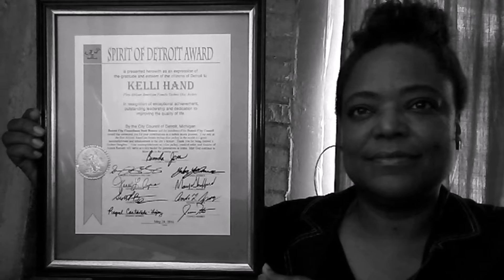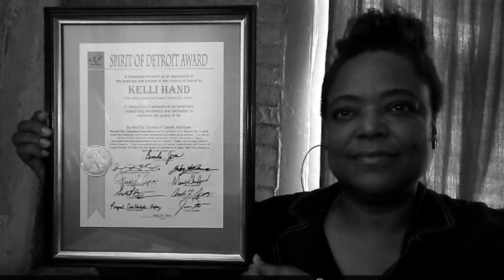K.HAND Spirit of Detroit Award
More info. & Bookings Visit: K-HANDmusic.com

Techno / House

Wow! Hello everyone I recently had a chance to finally sit down:)) and read all of your messages and out-pour of support.

Who knew at the beginning of my Journey it would lead to this???
All by just doing. Living my passion days and days on end without even having a thought to quit.

Although I was not present to receive this Detroit Spirit Award from the Detroit City Council as I continue to Tour in Europe and at the time of issue I want to Thank John Collins for accepting and speaking on my behalf. Again, Detroit City Council, Many Thanks to all my Fans, and Family I am so grateful of your comments and continued support!

With Love Remember to Live your Best life. -K-Hand
MUSIC FROM A WELL KNOWN PLACE

About: The Spirit of Detroit Award

Thank you thank Detroit City Council for most recently Honoring me this very very Special Recognition "The Spirit of Detroit Award" for exceptional achievement outstanding leadership and dedication to improving the quality of life in commend for my contributions as the first Female Techno disc jockey in the World, musical artist, and founder of Acacia Records as a Techno music Pioneer. To all who contribute in Support and to All my Fans! See you on the dance floors near you!

Also @Shops Worldwide - Vinyl
Published By: iLLek Music (BMI)